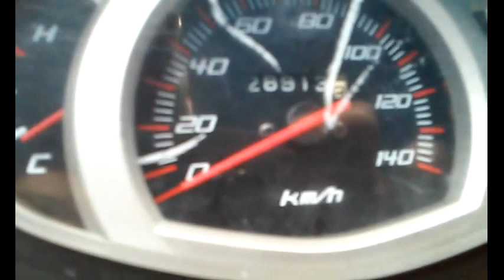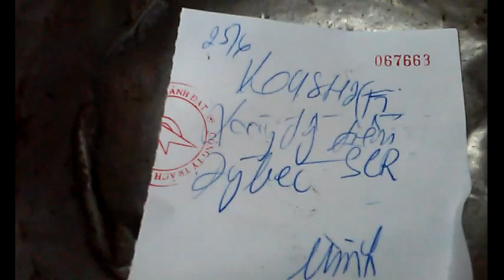Lead hở đồng tiền chạy về ga bị òa ga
Home Duc Lethe Youtube channel - Xe cộ Xe độ
Xe tay ga Lead hở đồng tiền chạy về ga bị òa ga, rống ga.